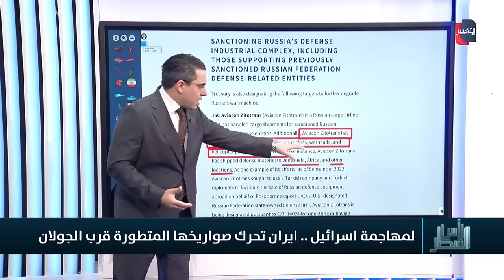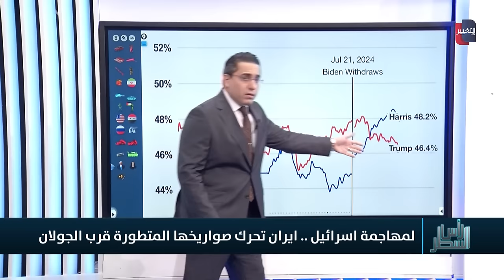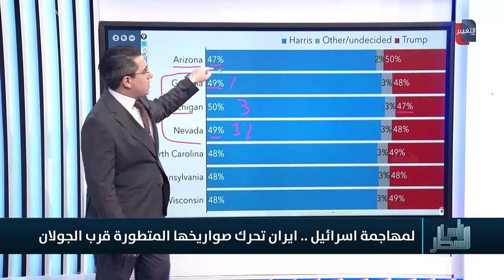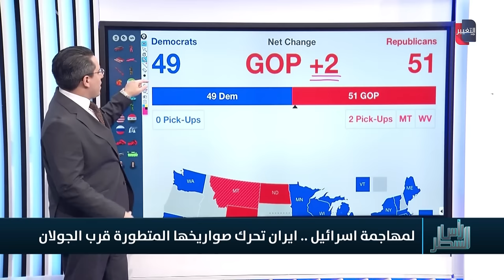ايران تحشد اذرعها واسلحتها لتشتيت اسرائيل عن لبنان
موقع قناة التغيير الفضائية  الالكتروني